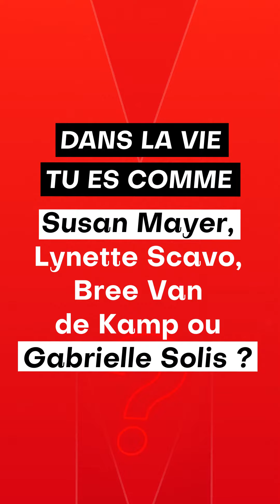Eva Longoria : « Tout le monde se moque de moi parce que j'aime Limoges ! »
Rencontre avec Eva Longoria, de passage à Paris pour promouvoir la nouvelle collection d’APM Monaco, la marque de bijoux dont elle est égérie.

L'occasion de demander à la star américaine ce qu'elle préfère entre boucles d'oreilles et colliers, entre Noël et son anniversaire, entre Los Angeles et... Limoges.